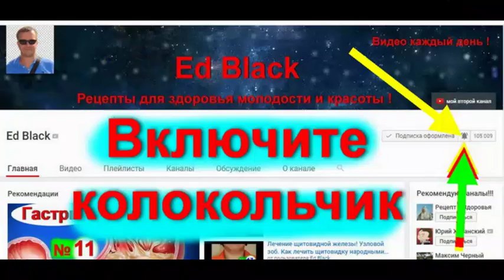Вены на ногах что делать? Как лечить варикоз в домашних условиях. Сильнейший рецепта с имбирем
Как лечить варикоз? На ногах вены что делать? Лечение варикоза в домашних условиях. Варикозное расширение вен это сложное сосудистое заболевание вен на ногах. Варикозное расширение вен и народное лечение варикозного расширения  в домашних условиях возможно. Любой авторский рецепт, это домашнее средство от варикоза. Как проводить лечение варикозного расширения вен в домашних условиях с помощью методов и рецептов народной медицины. Варикоз, или варикозное расширение вен – это венозная патология, и одно из самых распространенных заболеваний кровеносных сосудов , сопровождающиеся их мешковидным расширением, увеличением длины данных пораженных сосудов, образованием извилистых петель на сосудах, и узловых клубков. Все это приводит к нарушениям работы венозных клапанов и нарушает потока крови. Я ed black продолжаю свою обширную серию лекций по лечению варикозного расширения вен в домашних условиях. Можно ли лечить варикоз дома, и как затормозить это непростое заболевание с помощью домашних средств? Смотрите до конца авторские видео с  методиками лечения варикоза не выходя из дома, и узнайте все секреты лечения.

Рецепт для здоровья ваших сосудов и вен от EdBlack

Остальные рецепты лечение варикозного расширения вен :

- Варикоз - варикозное расширение вен народное лечение - средство от варикоза № 1

- Варикоз. Варикозное расширение вен. Средство от варикоза. Лечение варикоза в домашних условиях плейлист

- Болезни СОСУДОВ!!! Сосуды -Народное лечение и оздоровление

Симптомы варикозного расширения вен на ногах Варикозную болезнь нижних конечностей принято классифицировать по стадиям — в зависимости от запущенности патологического процесса. Каждая стадия имеет характерные симптомы и требует определенной лечебной стратегии. Для первой стадии варикоза характерно наличие заметного рисунка вен под кожей и появление единичных сосудистых звездочек. Больной при этом жалуется на постоянное или периодическое ощущение тяжести в ногах, вечерние отеки ног (на стопе и лодыжке могут оставаться следы от обуви или резинки носка), судороги в голенях по ночам. Важно, что зачастую неприятные ощущения проявляются раньше, чем первые внешние признаки болезни. Вторая стадия варикозной болезни ног характеризуется типичным внешним видом вен: они значительно выступают над кожей, напоминая бусины или узелки. Когда болезнь прогрессирует, сосуды образуют извитые тяжи синеватого или даже черного цвета. Третья стадия подразумевает, что процесс осложняется трофическими нарушениями в тканях ног: кожа голеней становится сухой и бледной, отеки и тяжесть наблюдаются ежедневно, судороги проявляются даже в дневное время. Нередко больные жалуются на зуд и сыпь в этой области. На четвертой стадии варикоза начинается воспаление вен и кожи. В области скопления расширенных вен может появиться незаживающая трофическая язва. Запущенное заболевание чревато присоединением вторичной инфекции и тромбофлебитом — эти состояния требуют госпитализации и длительного лечения.

Строго по желанию помочь  развитию канала :
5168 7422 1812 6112 Приват Банк (Грн)
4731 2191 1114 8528 Приват Банк ( USD)